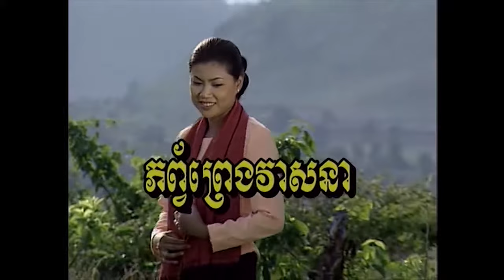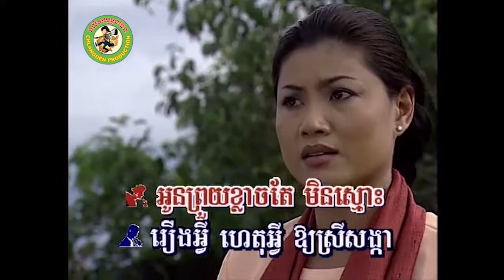ភ័ព្វព្រេងវាសនា [Official MV]